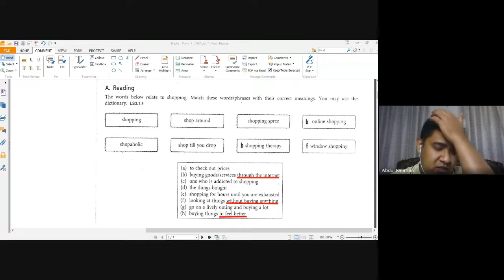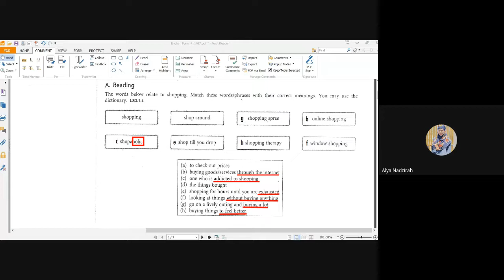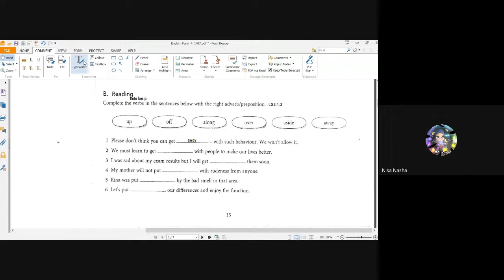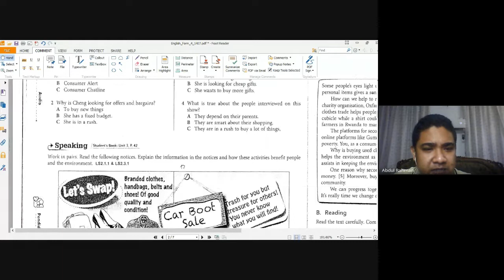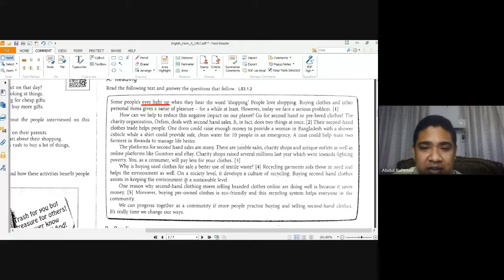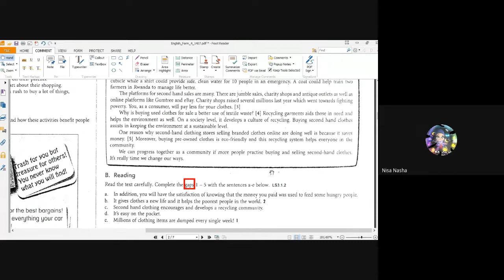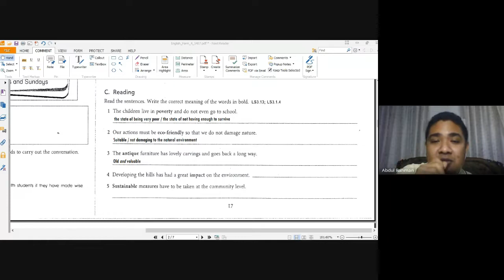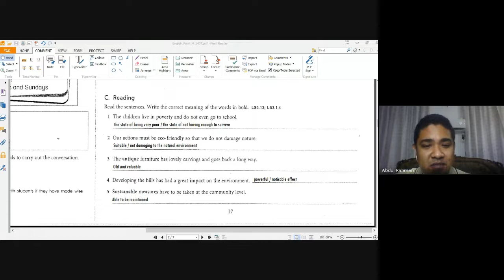PdPR 094 Bahasa Inggeris Tingkatan 4 oleh Cikgu Abd Rahman